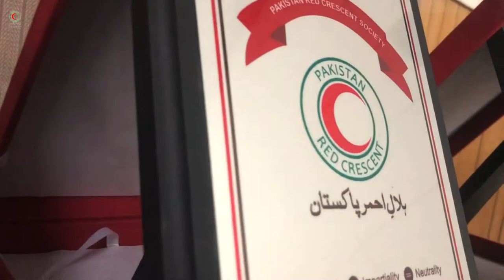SANA TAJIK | Pashto Singer Sana Tajik Becomes PRCS KP Goodwill Ambassador